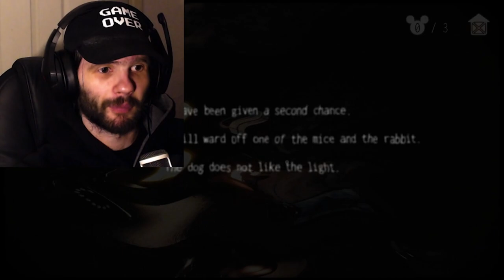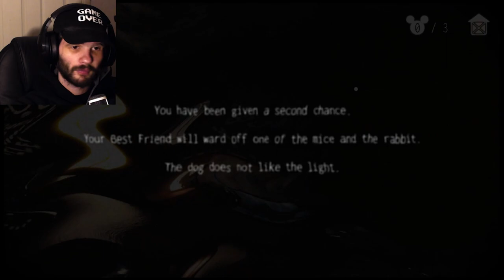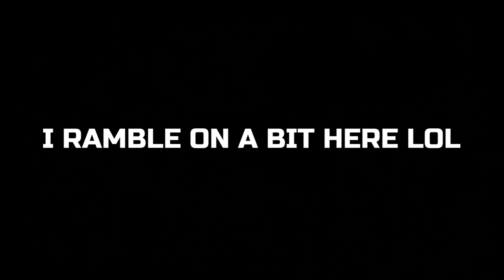WHAT IS EVEN HAPPENING??? | Oblitus Casa (FNAF)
Hello and welcome to Oblitus Casa, a FNAF fan game from the Radiance Team!! (not gonna lie, they’re pretty good)

Unfortunately, I don’t think I can say the same for this game?? I was SO confused the WHOLE time (and it doesn’t help that I only checked the notepad ONCE per attempt LMAO)

I might return to this game in the future, but knowing me… I’ll probably forget about it lol - but I’m glad I tried it out anyway!!